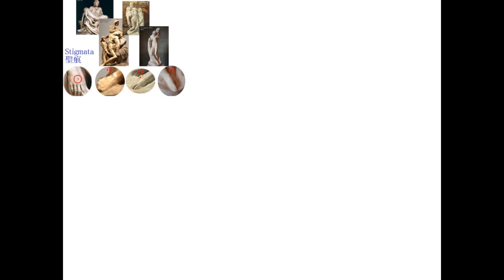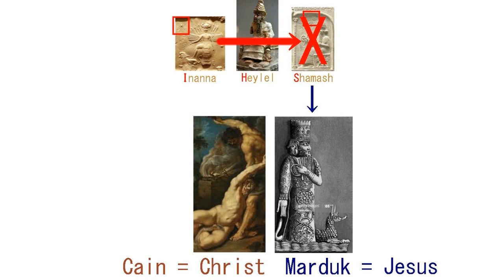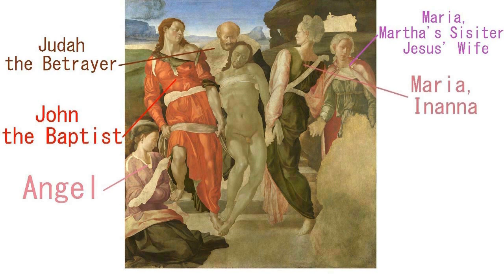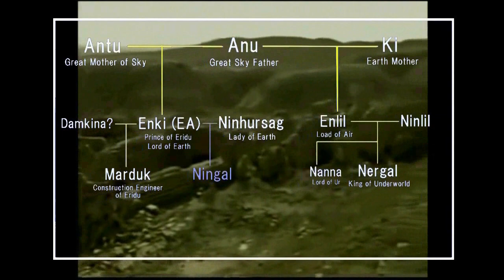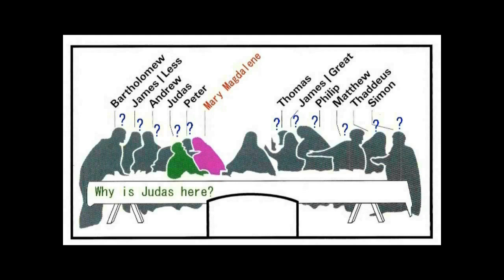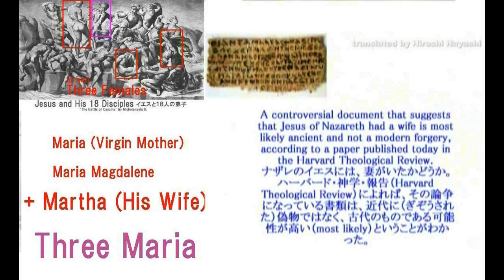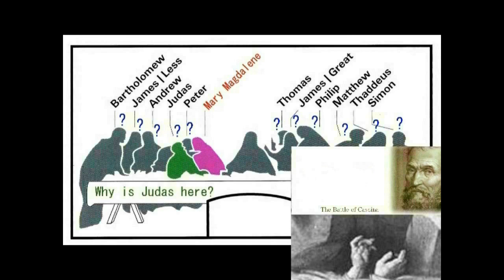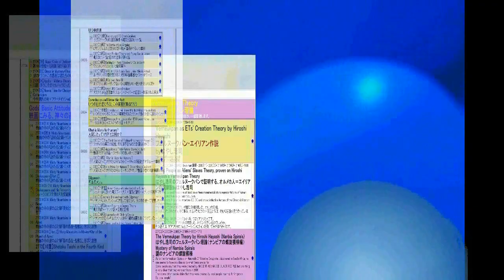3334【01新重】Why not it is there Stigmata？なぜイエスの体には聖痕がないのか？＋聖母アベマリアとは誰なのか？by Hiroshi Hayashi, Japan